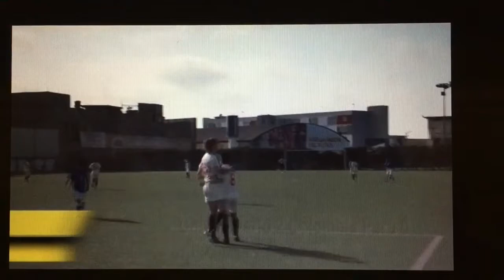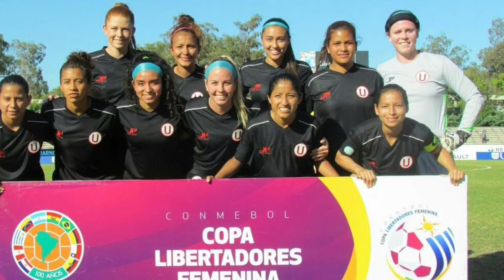My Movie 1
Taylor T. Perú soccer highlights